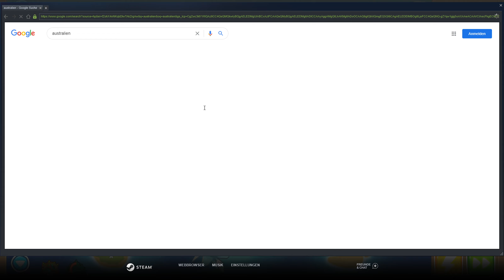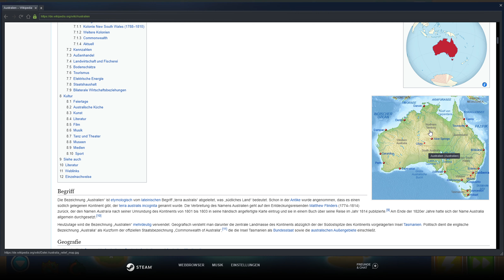Lotusinsel - Halbes Geld #1059 || Let's Play Bloons Tower Defense 6 | Deutsch | German